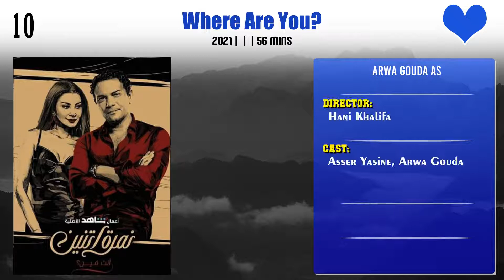Arwa Gouda Top 10 Movies of Arwa Gouda| Best 10 Movies of Arwa Gouda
Top 10 Movies of Arwa Gouda

Find the list of top 10 and best movies by Arwa Gouda
Renegades of Europe
El-Haya Montaha El-lazza
On A Day Like Today
None But That
Ala Ganb Ya Asta
The Chord
The Island 2
Villa 69
The International

Pl. Comment down your favorite movie of Arwa Gouda